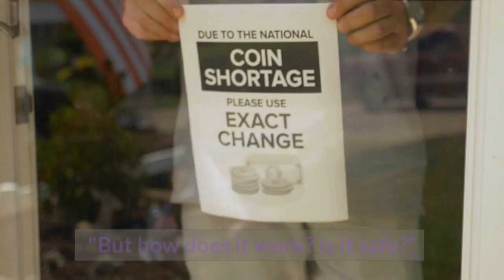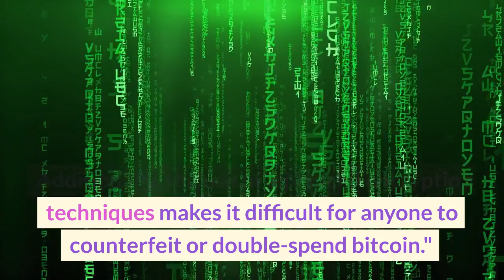Bitcoin: What Is Bitcoin